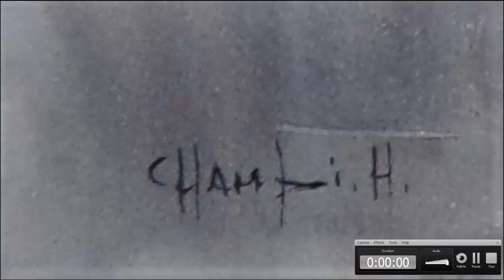Juan Manuel Champi Huamani - A Gallery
Juan Manuel Champi Huamani - Peru
Large format 4 - organisation by A Gallery
exhibition in Belgrade, Salzburg ( with B11 Gallery ) and Basel ( with Degen Gallery and Braswell Arts Center )